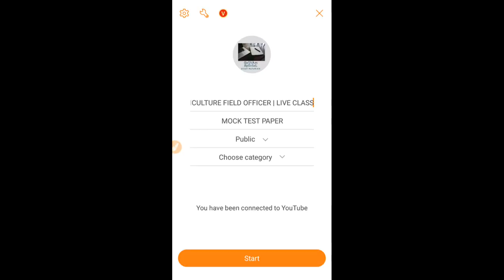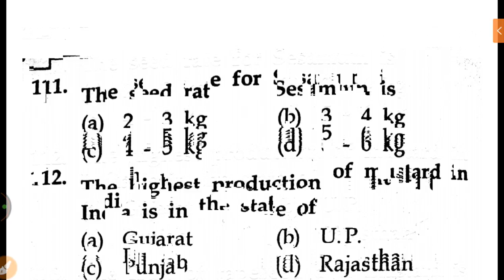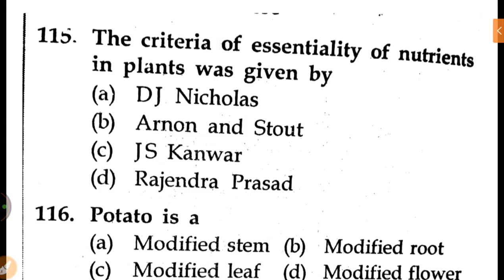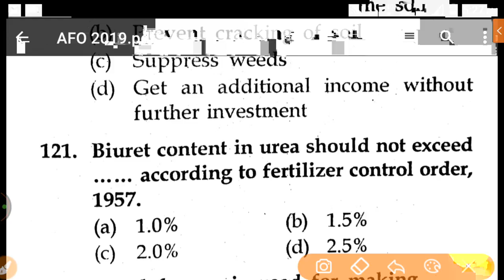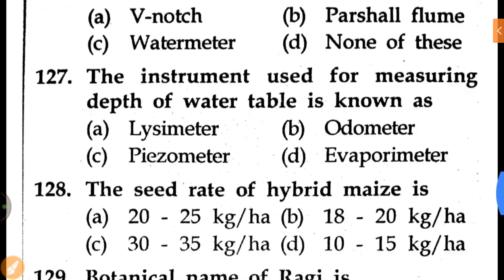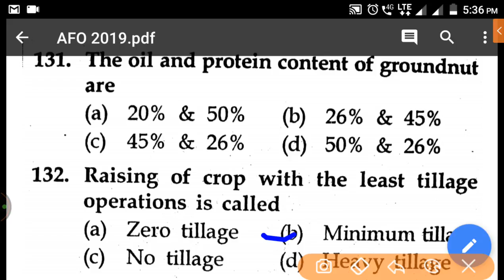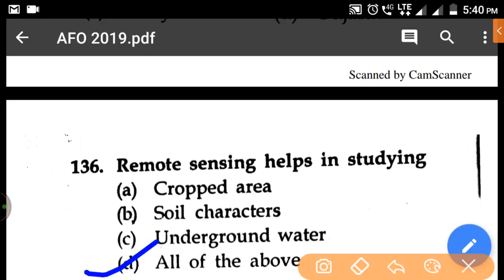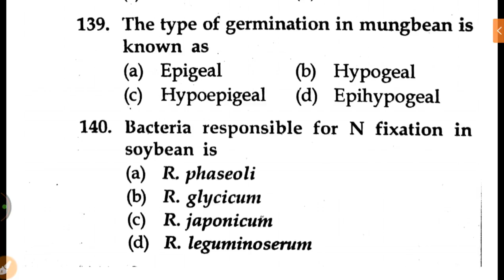IBPS-(SO) AGRICULTURE FIELD OFFICER | LIVE CLASS | IBPS AFO 2019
MOCK TEST PAPER
IBPS SO 2018-19 Agriculture Field Officer#AFO#IBPS-SO-2019

Top 500 Gk QUESTIONS SERIES For UPSSSC/SSC/VDO AND ALL COMPETITIVE EXAMS